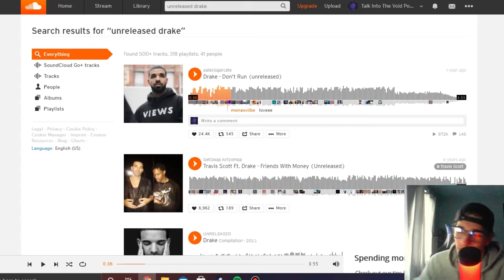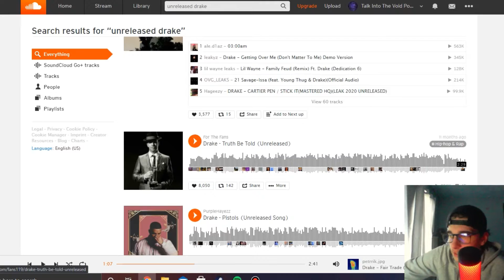Talking About Unreleased Drake